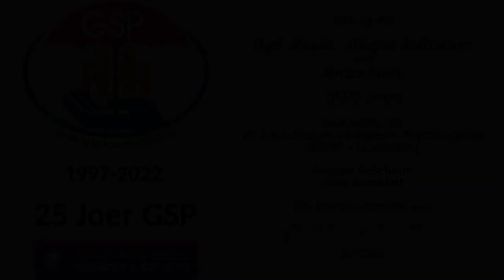Hilfe für die Helfer - Vortrag für 25 Jahre GSP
Vortrag mit
Dipl.-Psych. Jürgen Schramm
Psychologischer Psychotherapeut (Verhaltenstherapie)
Ltd. Notfallpsychologe (PTK NRW)
und
Britta Nett
Staatl. Gepr. Betriebswirtin

Zum Anlass für
25 Jahre Groupe de Support Psychologique
CGDIS – Luxemburg